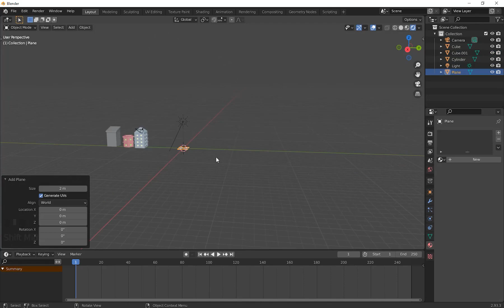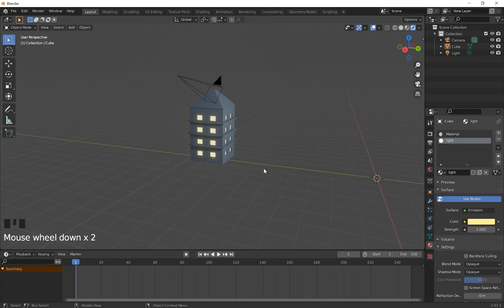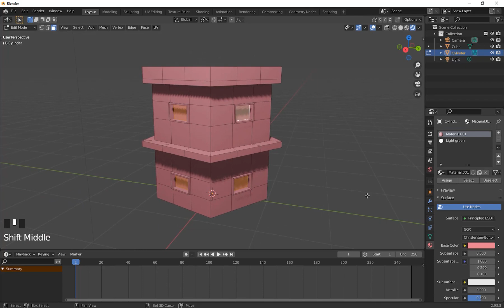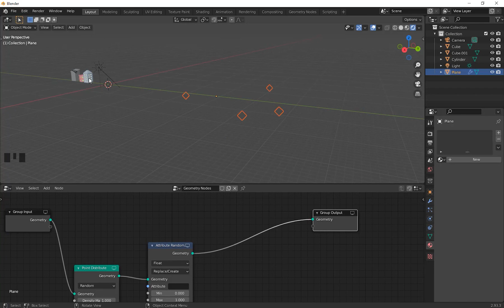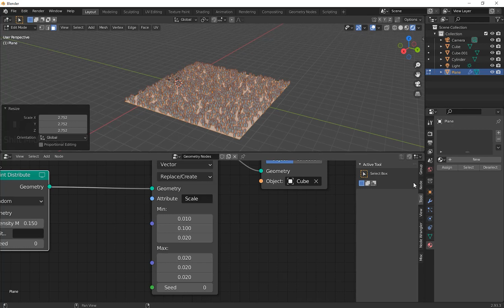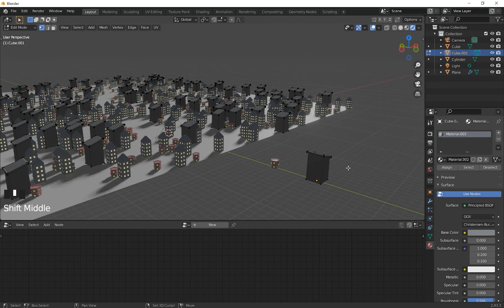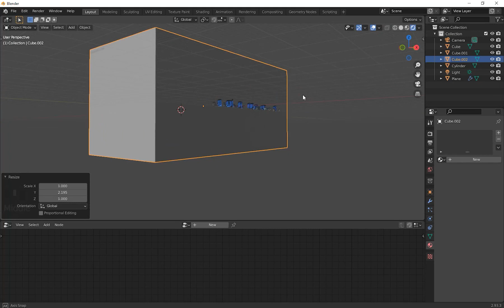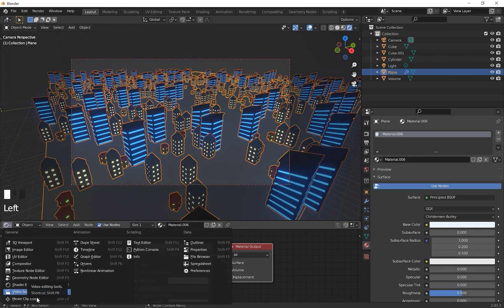Blender Procedural Sci-Fi City Easy Tutorial I Blender 2.93.3 I Hindi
Hii everyone,
In this Part of Tutorial, How to easy build and populate a city in Blender with complete control using geometry nodes?